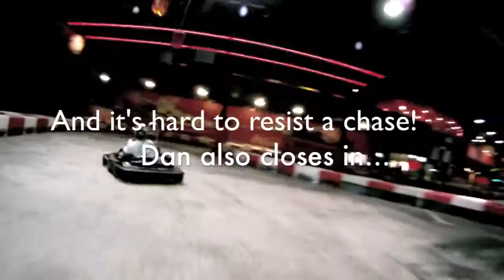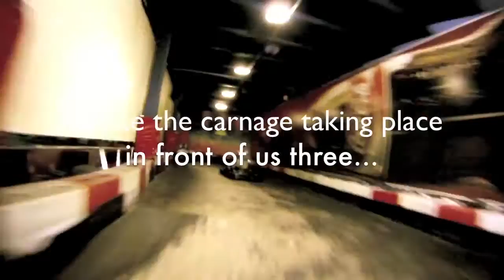GoPlanet Karting - Riga, Latvia - GoPro HD Hero footage!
More fun in Latvia! Helmet mounted GoPro again. Our day here consisted of 15min practice, 20min qualifying and 25min race... we were nackered! Here's the footage from the qualifying, which got pretty scrappy towards the end of the session, making for some good video! I need to get better at charging the battery, it died in the pits before the race..  I guess we'll need another day soon ;)